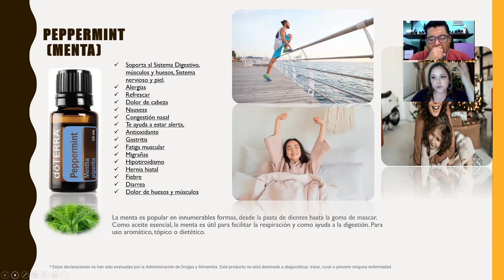Menta peperita, usos, beneficios y aspecto emocional DoTerra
🛒 Compra tus aceites de grado terapéutico aquí y aprende más sobre ellos en mydoterra:

Al ser parte de mi equipo ya sea como cliente y distribuidor, ingresas a una hermosa comunidad, donde siempre compartimos, usos, tips, beneficios y clases totalmente gratis!
En DoTERRA estamos comprometidos a compartir el bienestar en todo el mundo, podemos vivir saludables y felices, disfrutando al máximo la vida y de manera 100% Natural.